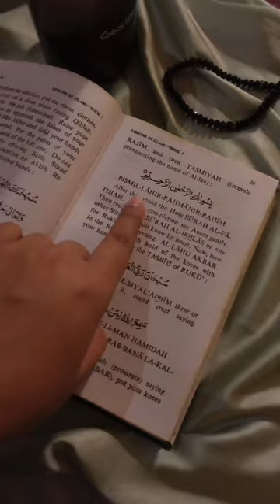Meri Pehli *Iftar Party* Vlog🥰